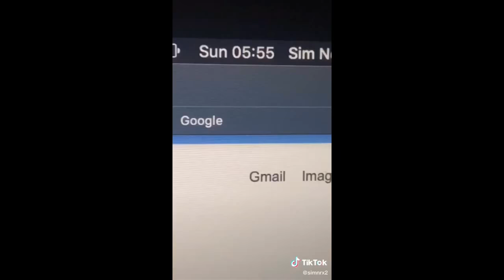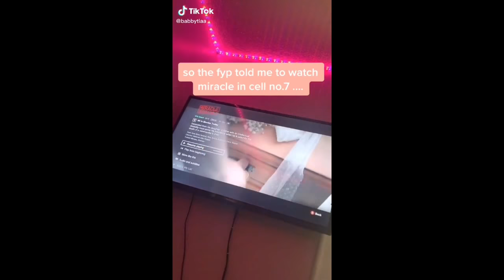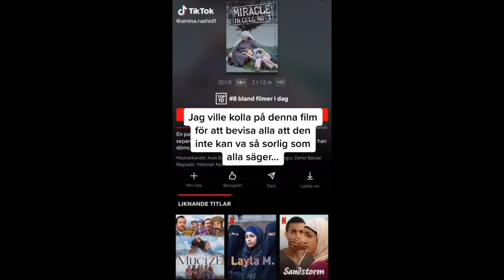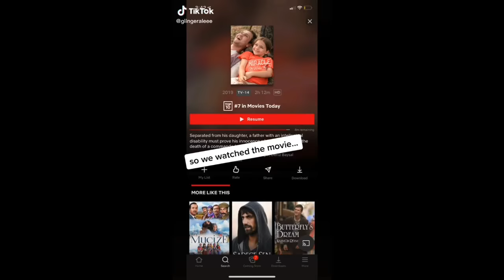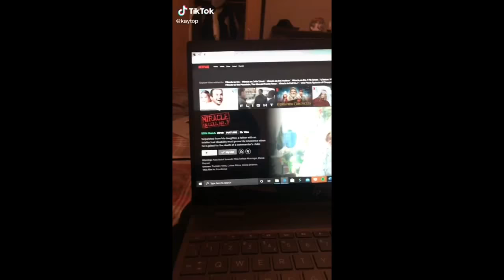PEOPLE REACTING TO THE SADDEST MOVIE EVER 😭😭😭 (MIRACLE IN CELL NO 7 - 7. KOGUSTAKİ MUCİZE)